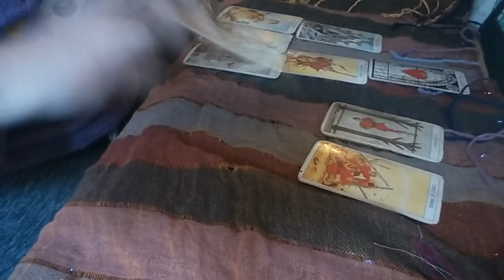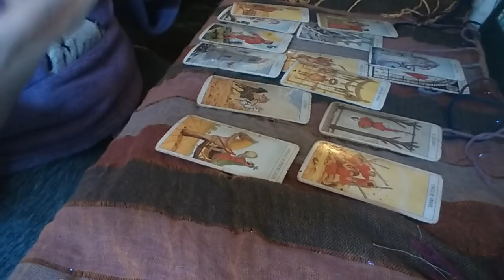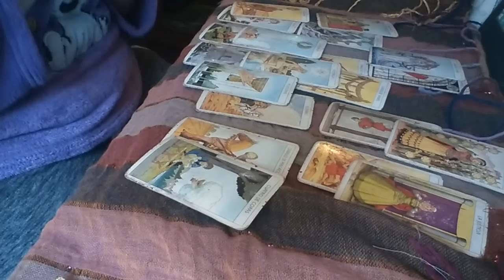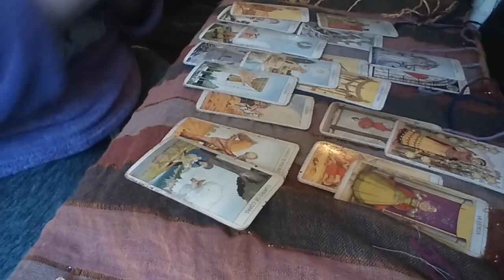Aries del 5 al 28 Febrero 2018